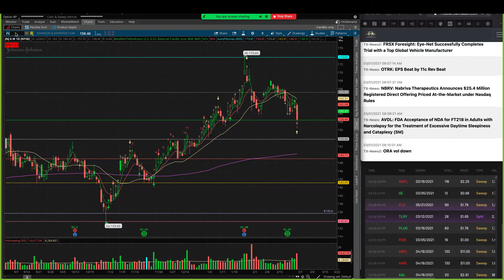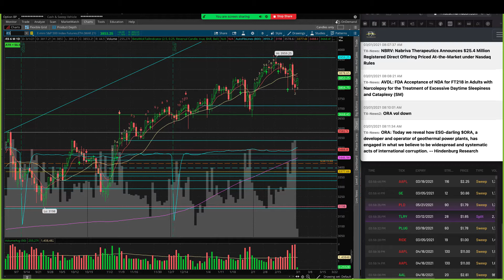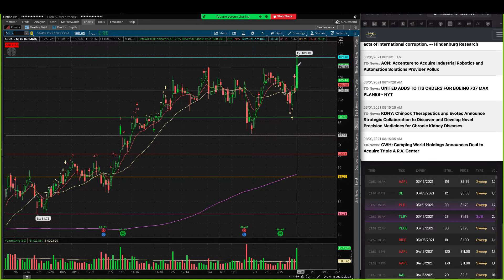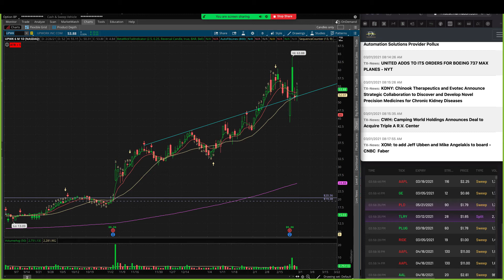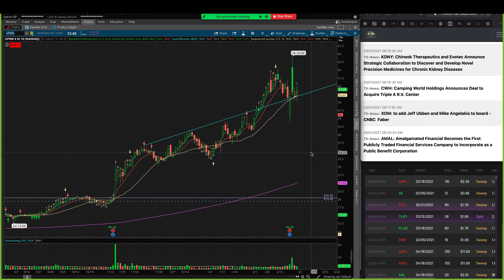3.1.2021 Heather Watchlist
New month and we are off to the races. futures pointing green across the board. Vaccine roll out + Stimulus + Treasury Yield down = GREEN FUTURES Watch for true follow through!